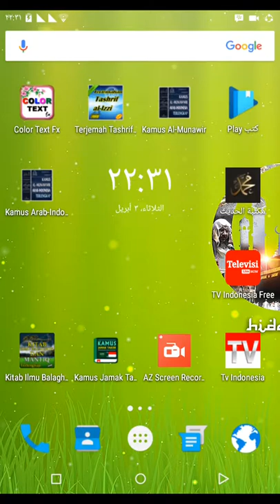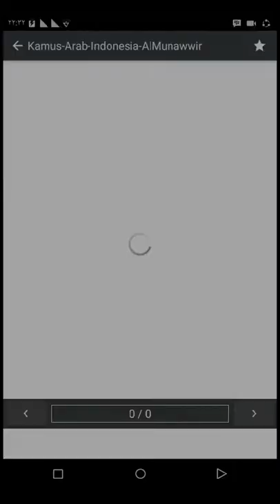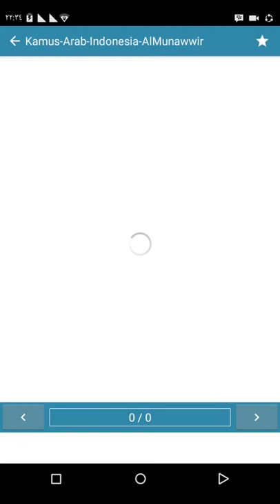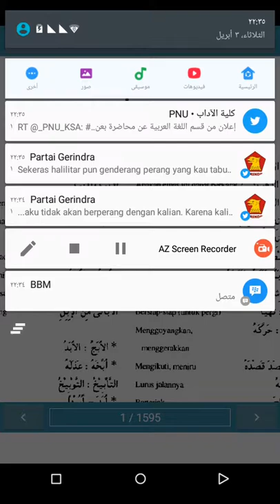CARA MENGGUNAKAN KAMUS ALMUNAWWIR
PETUNJUK PENGGUNAAN KAMUS ALMUNAWWIR PERSI ANDROID